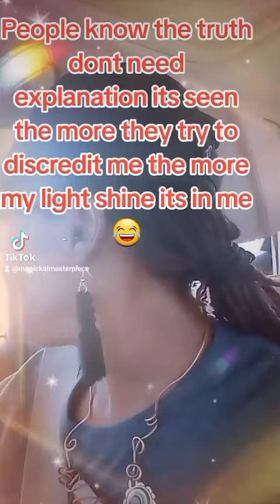People see they don't want too tho